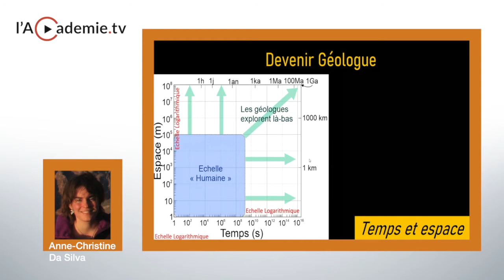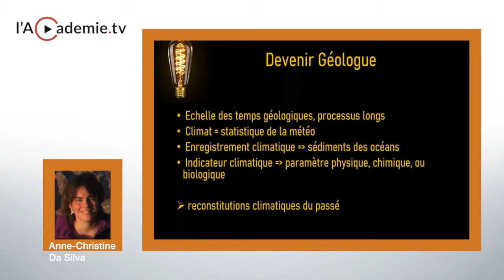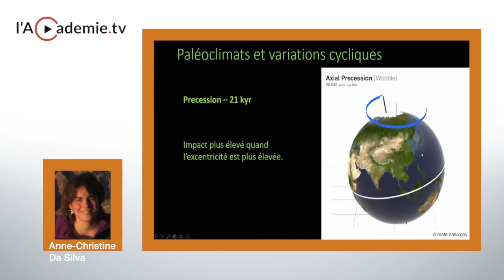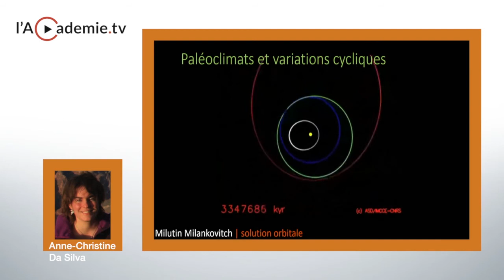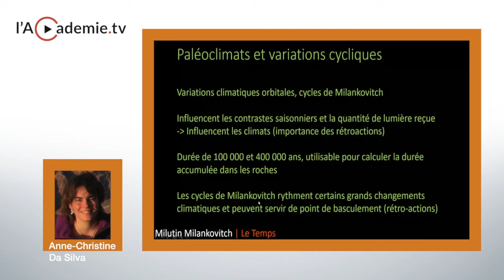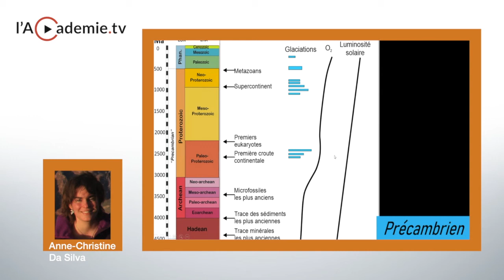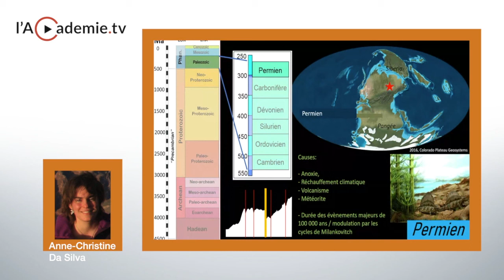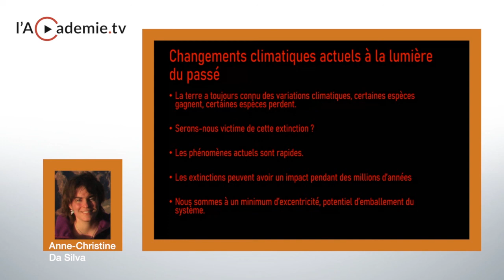Bouleversements océaniques du passé : l’enregistrement géologique des changements climatiques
ANNE-CHRISTINE DA SILVA
21/10/2020